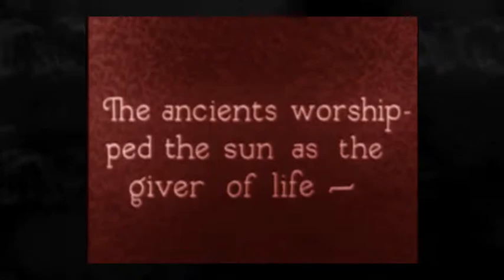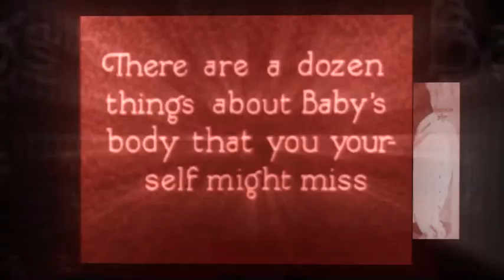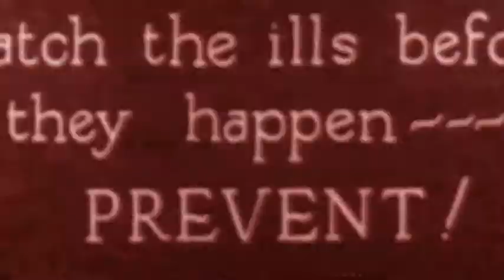Judge Dread - Oh She Is A Big Girl Now - Phat Rocksteady Hip Hop Rmx by Llego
Now the full version from my latest summer remixes...
Ska Hop basing on:
Oh She Is A Big Girl Now by Judge Dread
Enjoy the vivid 2 Tone Electro beats & the vintage healthy visuals!
Mit Sportlichen Gruessen/ Sporty Regards/  Sportives Salutations/
Recuerdos Deportivos/ Salutaziones Sportivos/ Zhāohu Yùndòng/
приве́т спорти́вный/ Cumprimentos Esportivos/ Pozdrowienie Sportowy
Llego
Buy & info links:
Judge Dread: